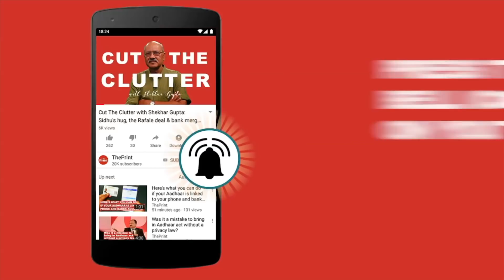Why N. Ram’s Rafale offset exposé changes the picture even for sceptics | ep 137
In this episode of Cut the Clutter, Shekhar Gupta declutters N Ram's offset expose